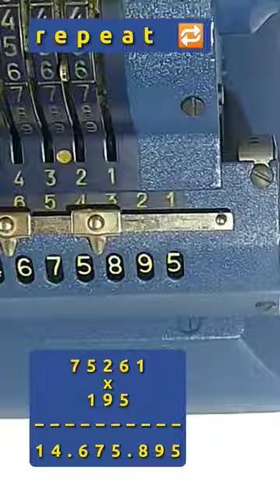ORIGINAL-ODHNER GÖTEBORG SVERIGE Pinwheel / Mechanical Calculator / Working Condition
PRODUCT DESCRIPTION:

Brand:  ORIGINAL-ODHNER, Made in Sweden, Serial number: 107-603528,

Article was used. Calculator works. Working condition. This is a great piece of valuable collection or a very good present antique.

PAYMENT AND SHIPPING
Cryptocurrency
Binance Pay
FedEx Shipping Company.